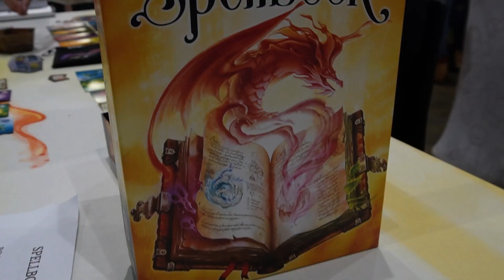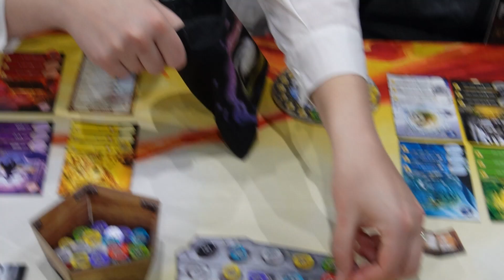PAX AUS 23: Phil Walker-Harding chats Spellbook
Liam sits down with aclaimed game designer Phil Walker-Harding to talk about his latest release Spellbook. The pair also chat about Phil's design philosophy and the board game industry. The age old question of "Will Phil Walker-Harding ever design a 4x or heavy euro game?' gets answered.